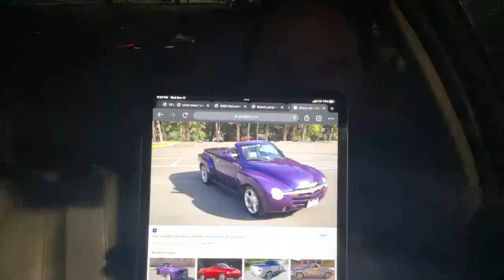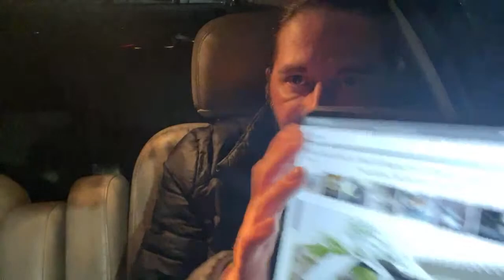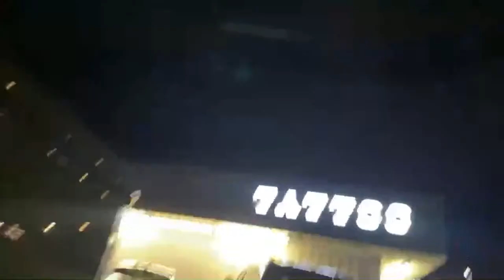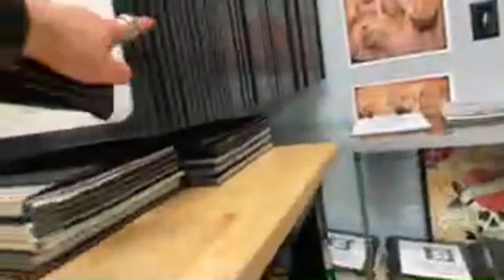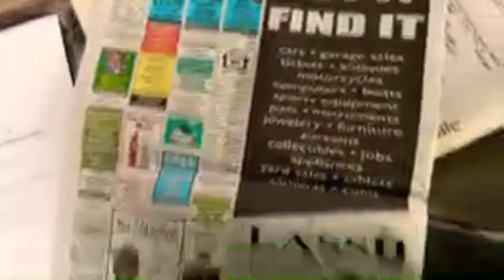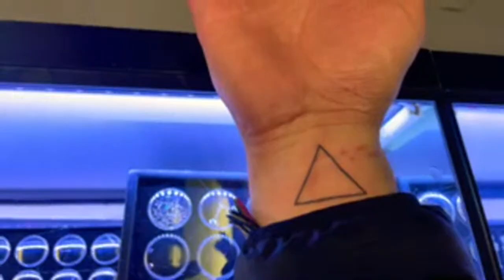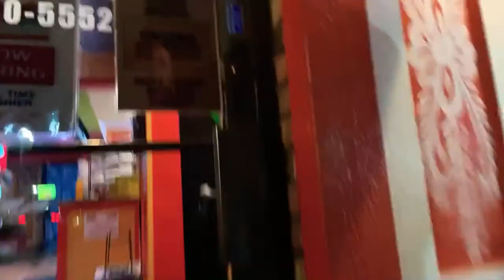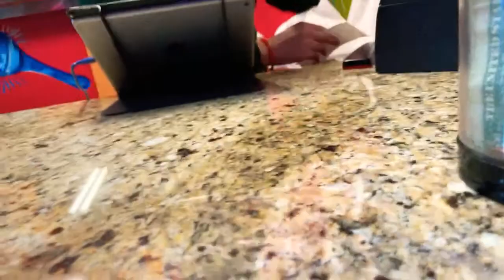Let’s go for a Drive! *Marquis*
Johnny Dee's legacy continues with Ms. Helen and the rest of the Johnny Dee gang. MsHelen will be holding live stream chats with Jimmy Boy where anyone can participate. She will be playing virtual games with the Mods. There will be a regular Zoom live streaming for Channel Members only. Flashbacks of Johnny Dee's performances will also be featured by MsHelen. David will have his regular 'Jammin' With Johnny' and will also do his own live streams. Johnny Dee Presents Jojo will be back. Game streams by Shaun and Charles will be a regular feature for our young gaming subscribers. We appreciate all your support!

Become a CHANNEL MEMBER and get access to Members Only Playlist, special badge & chat emojis, and random live streams of 'Zoom w/ Channel Members Only'.